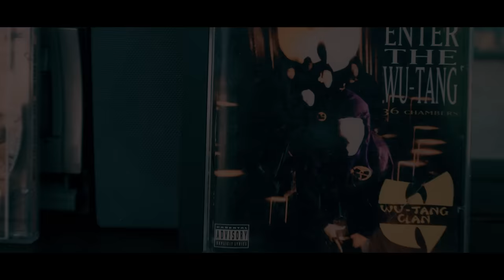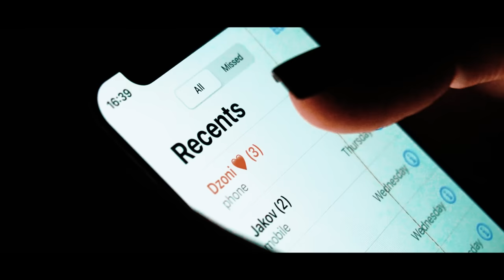Ukov & MC Best ft. Nina P. - BG stanje uma (Official Video)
Kamera:
Nikola Stamenković

Režija, i montaža:
Filip Vukojević

Tekst i Vokal:
Jakov Majstorović (Ukov)

Instrumental, Aranžman i Sound design:
Dreamer In The Cut

Mix i Master:
Stefan Vukovojac (Vudži)

Lyrics:
[Strofa 1: Ukov]
Ti misliš da si bogata sa tako skupom šminkom
Ja mislim da si rogata sa tolikom štiklom
U starom sam duksu, sa starom ekipom tripom
U ruci drže buksnu znači cveće niklo
Danas duva košava, odavno je vetar pirk'o
Baš si lepa kad si rošava jer nisi slična nikom
Nemoj biti hladna kao Frikom, budi vrela kao lavina i lagana k'o tkanina pritom
Ulice sam gazio sa pocepanim winkom
Sve što boli ja sam pis'o nisam vik'o, To Je Rep Miko!
Pa sada snima Nikon nekada je Ericsson
Ideje ne dam nikom niti kradem kao Edison
Ma kakav Medison, ja sam rast'o pored Dunava
Znači svaka druga glava muljava, mutna
Kada vide drota, dva su oka buljava
Dreamer je na bitu slušaš Džankija i Ukova

[Refren: Nina P.]
Sada znam, šta je dan, šta je noć, šta je san
Dobro znam, šta je dan, šta je noć, šta je san
Sada znam, ne biraš matore, kuma ni grad
Ja znam, ja dobro znam

[Strofa 2: MC Best]
Mladi saborče moj, samo suze i znoj
Nema sredine il' džabana il' si dolče i gabana
Maybe Džanki bejbi, MC Best još jedan test
Za rep tu svakog dana pa me zovi čika Džana
Mator kao aligator, nikad agitator
Govna mi padaju na glavu trebaće mi šator
Nema stara škola nova škola ko to misli taj je tropa
Samo jedna škola ima, to je škola Hipa-Hopa
Pad u kupatilu fraktura epilepsija
Sutra u bloku sunce kroasani burek tepsija
Nikad ne znaš kad će biti tvoj zadnji dan
Nemam ovde dobru rimu pa neka bude dobar dan
Izaberi da l' si vetar ili promaja
Rep je moj sobičak, rep je moja odaja
Nemaš ti te pare sine ne glumi gospodare
I da imaš ti te pare nema prodaja